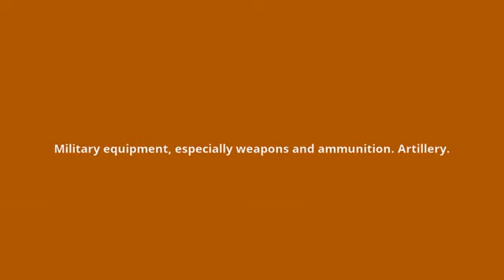what is the meaning of ordnance